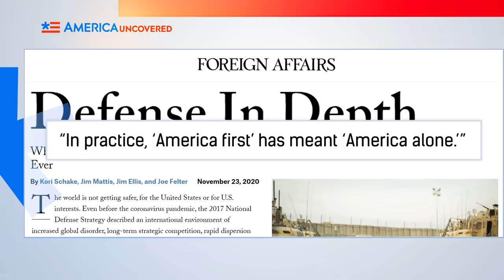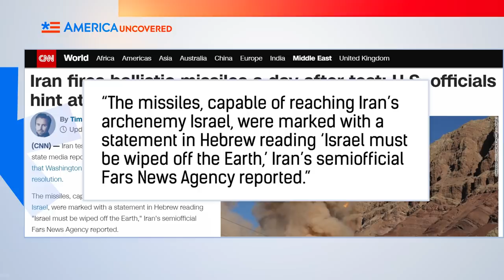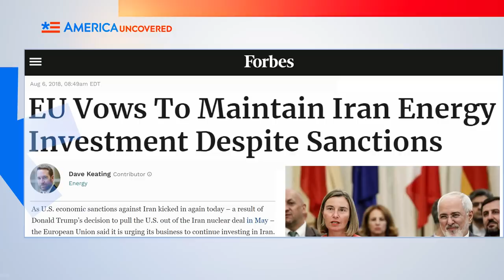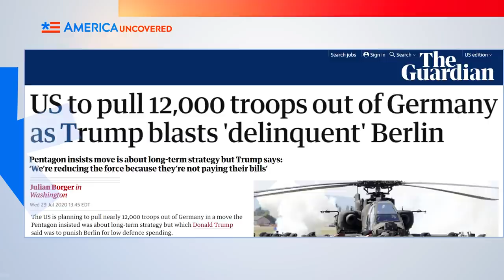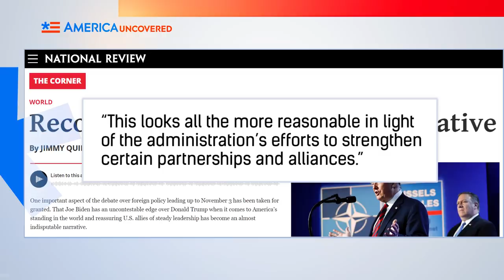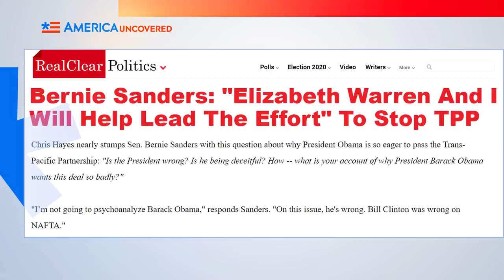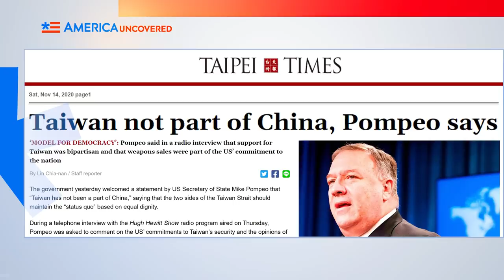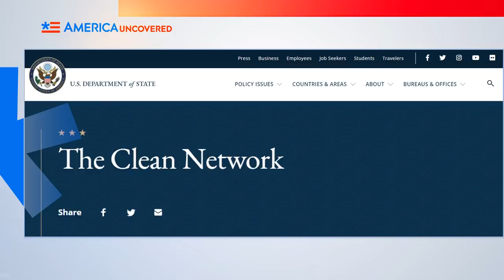Has America Alienated Its Allies?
Joe Biden criticized Donald Trump and Trump Administration for alienating allies around the world, and promised the Biden foreign policy would be different. But is the claim really true? While the US may have strained relations with allies in Europe and the EU over NATO funding and pulling out of the Iran Nuclear Deal and Paris Climate Agreement, other US alliances are stronger than ever. Peace deals in the Middle East with Israel. Global support for countering China and the Chinese Communist Party. Mike Pompeo's support for Taiwan. The Trump Administration has been very active cultivating alliances around the world. So while US China relations may be strained because of the Trade War, and Angela Merkel may not be happy about Trump Germany ties, on this America Uncovered we look at how the Trump Administration really handled America's alliances.